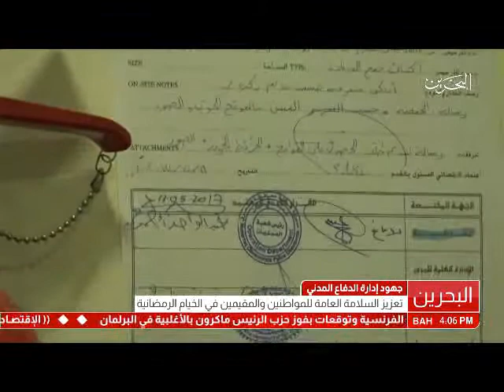البحرين: تقرير: إدارة الدفاع المدني تعزز السلامة العامة للمواطنين والمقيمين في الخيام الرمضانية